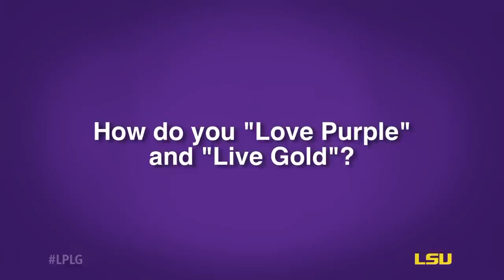LSU's ASK 5 with Geoffrey Place - Mechanical Engineering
LSU Freshman and Mechanical Engineering major, Geoffrey Place, answers some questions about his experiences on campus so far.